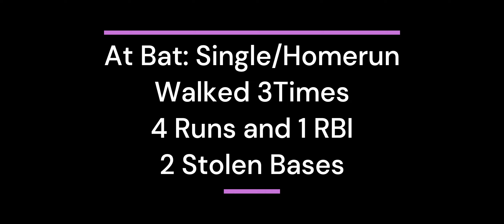HS Ball 2024 | 5A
Game Footage of Batting (HR/Bunt), BaseRunning (Speed), Fielding and Softball IQ | East vs Highland Spring2024